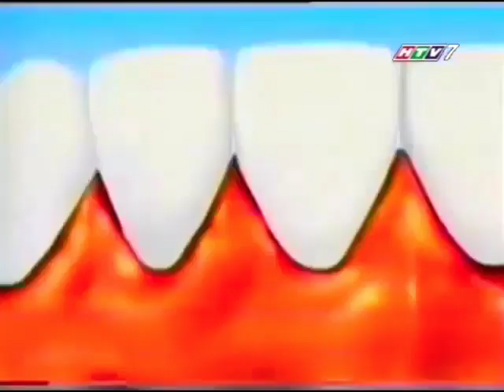Colgate Dược Thảo Muối (Herbal Salt) "Barbecue" 15s - Vietnam, 2004